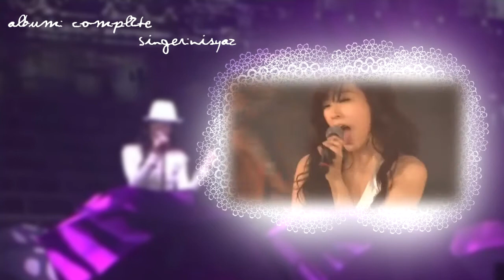【Nisyaz】Umbrella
Song: Umbrella
Originally By: Rihanna performed by Tiffany
Album: COMPL2TE // Track # 8
Singer: Nisyaz

Nisyaz, Generation 4 member of Vivid, decided to sing Umbrella, originally by Rihanna as her solo song. This song is the eighth track from Vivid's second album, COMPL2TE (Complete).

It's that time again!~ Vivid is back with another album, filled with even more solos from various members of Vivid Sound!~ This album, like the last one, gives the members of Vivid the opportunity of singing a solo song to showcase their talent.

Many members have been added since the last album, so expect to hear solos performed by members that weren't on the roster before! We only had Generation 1 and 2 members when the first album was released, and now we are full with 5 Generations, so there are many solos to come~ Please look forward to the rest of the album! And please continue to support Vivid and all its members~

Mixing: Suki
Video Arrangement Suki

Nisyaz sounds sooooo good *_* Your voice sounds so strong and emotional! Everything about this was amazing~

Mixing. It seems like I can't in with this album XD I've had some kind of trouble with every song so far x.x I hope that it's still okay~ You sound amazing anyways, Nisyaz~